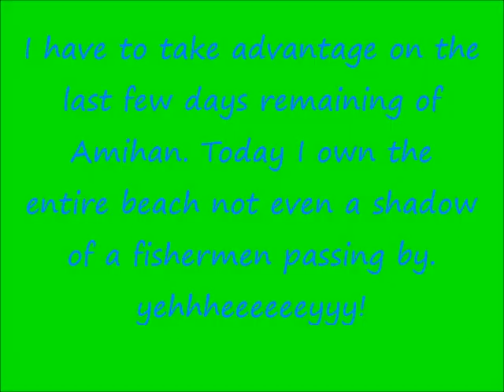Kitesurfing @ Zambo Beach, Negros Oriental, Philippines May 2, 2018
Amihan is the perfect Kitesurfing season on this site.